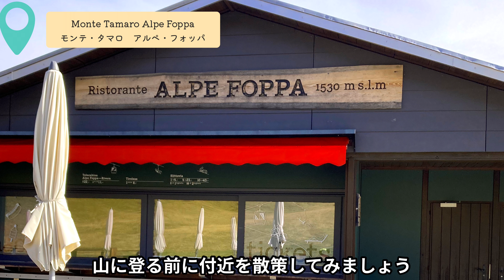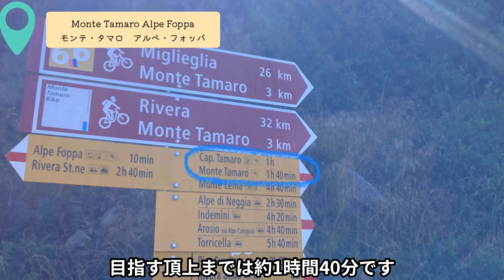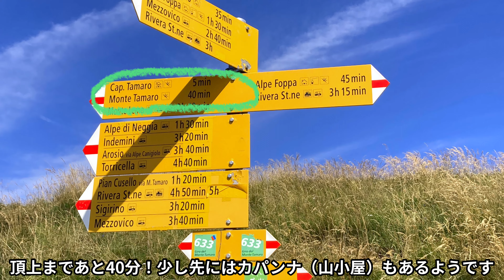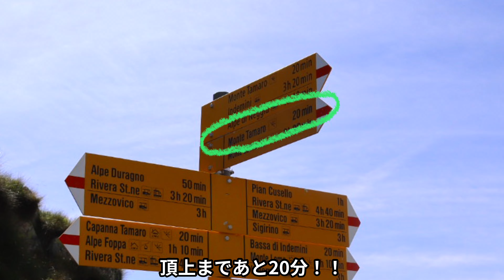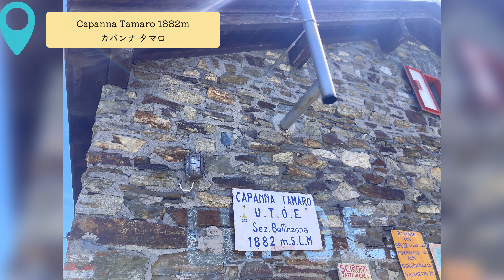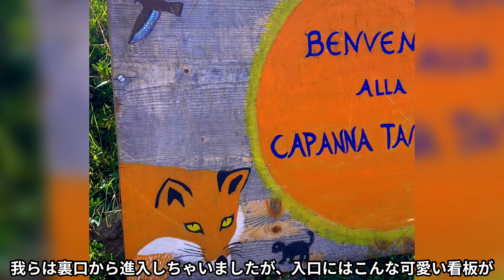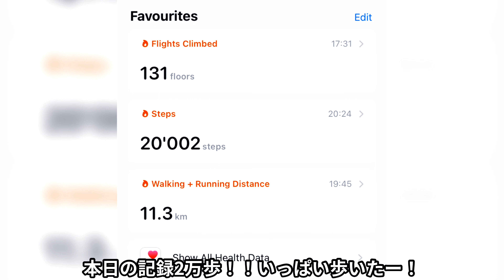日本が誇る和食、おにぎり🍙作ってスイスの山の頂上で外国人彼とかぶりついてきた。はたして彼の反応は？【国際カップル・海外でままざめ（秋田弁:ままざめ）】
Here is the instagram page of the maestra Sachiko Saito who is the maestra of Japanese kokeshi doll